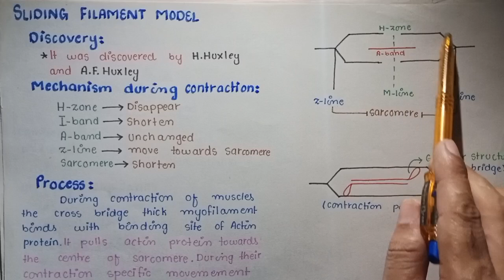Sliding Filament Model Of Muscle Contraction Class 12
One-stop destination for all biology and chemistry lectures.